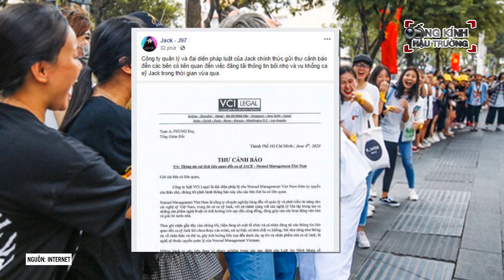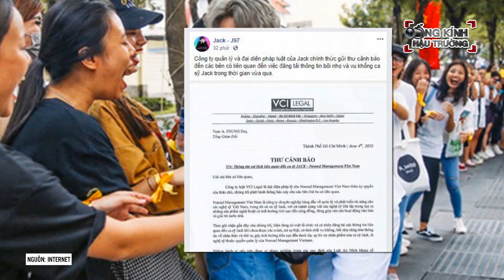Phía Jack đã có động thái cực mạnh mẽ bảo vệ nam ca sĩ giữa lùm xùm "nói xấu"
Như vậy, sau những ồn ào không tích cực về Jack, công ty quản lý của Jack đã bắt đầu có động thái xử lý vụ việc cho chàng ca sĩ gốc Bến Tre có thể tập trung hết sức vào sự nghiệp của mình.